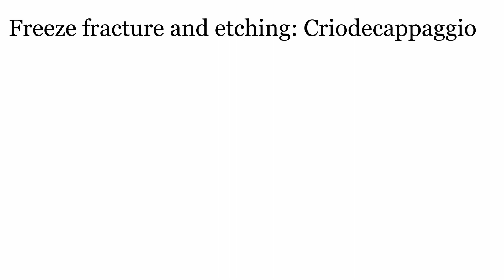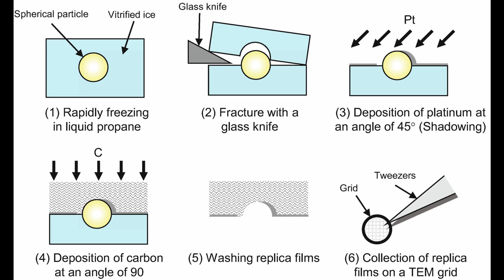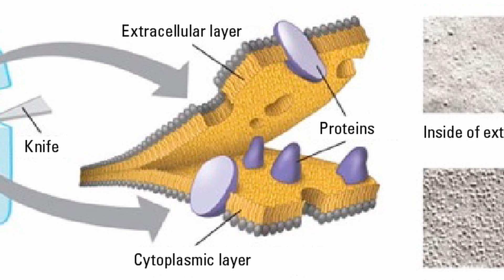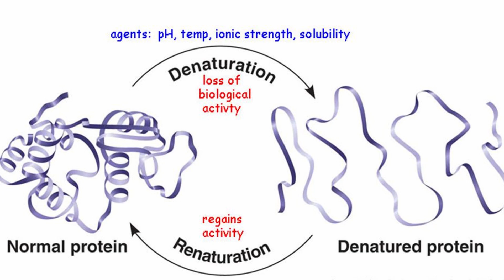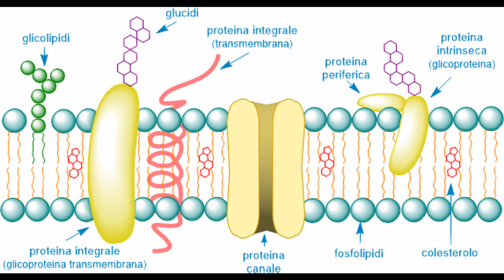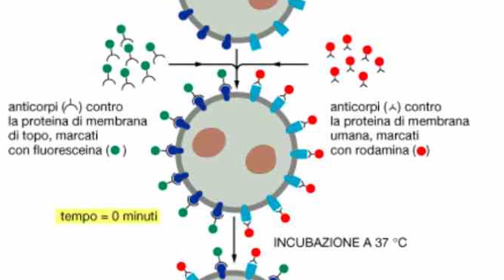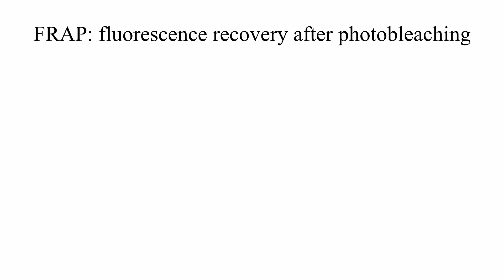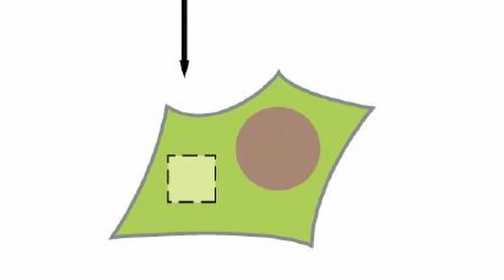FREEZE FRACTURE AND ETCHING, ETEROCARIONTI e FRAP -Citologia Approfondimento membrana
Ciao a tutti! All'interno di questo video andremo a trattare alcuni esperimenti e tecniche importanti come il criodecappaggio, la fusione di cellule con formazione di eterocarionti e la tecnica del FRAP.

00:00 Introduzione
00:20 FREEZE FRACTURE AND ETCHING
2:19 DETERGENTI
3:52 Fusione di cellule e ETEROCARIONTE
6:05 Tecnica del FRAP
7:40 Finale